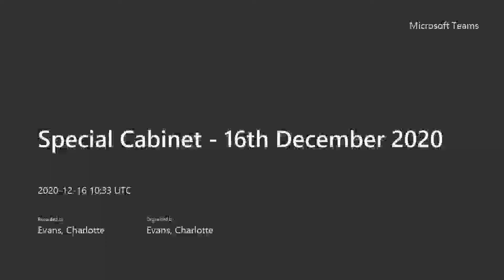Special Cabinet 16th December 2020